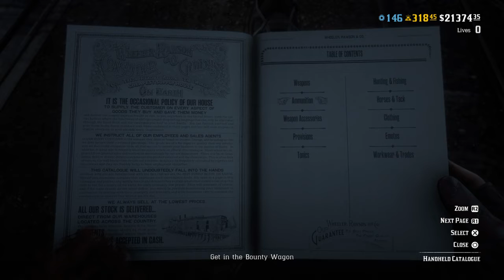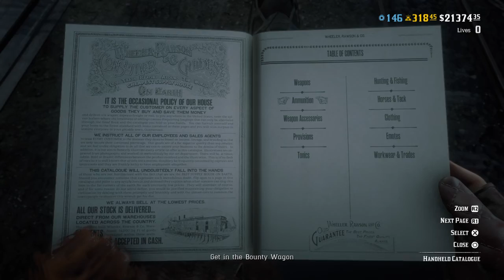VIRGIL EDWARDS,You Can Make Ton of Money,Xp N Golds in 17 minutes & Double Barrel variant.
After u captured shepherd stow him to your wagon, clean your weapons in gunsmith then refill ur ammo,tonic,etc. Go to your wagon wait for 5 minutes. after bounty go to your moonshine shack doing delivery then heading back to shack for flavouring. Etta doyle, red bean is auto aim there is no bonus xp from em.